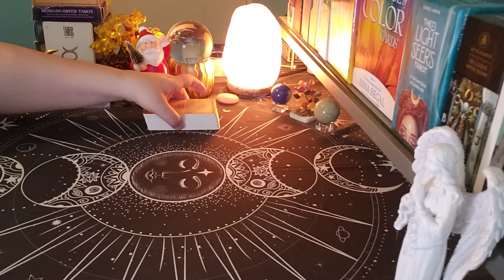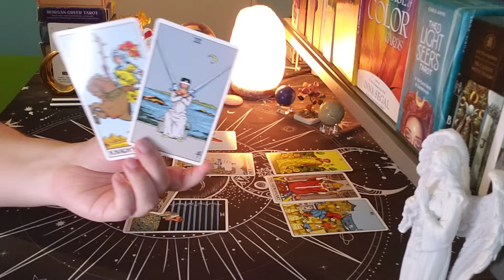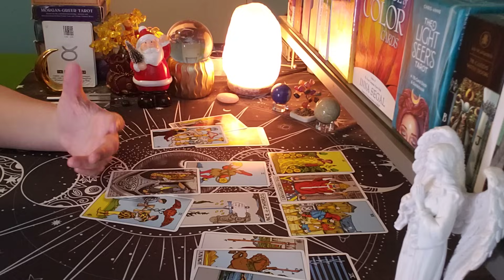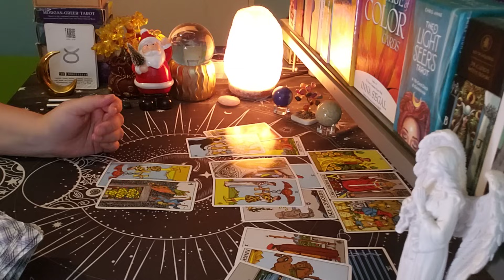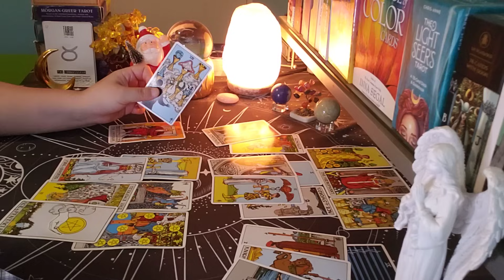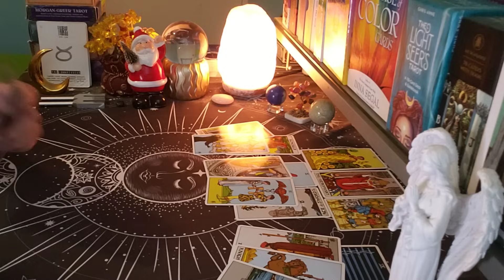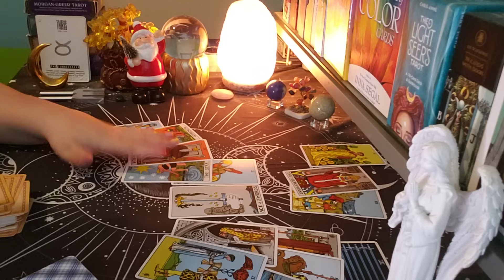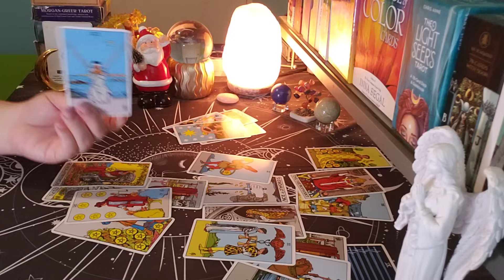TAURUS ♉ *NO CONTACT* "What They're Feeling..."